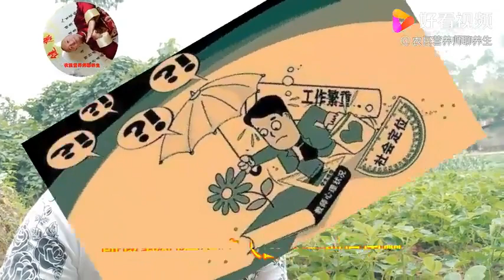花生叶煮水到底有啥用途，为啥有人要留下它，别再扔掉啦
花生叶煮水到底有啥用途，为啥有人要留下它，别再扔掉啦,本视频由农民营养师聊养生原创提供,10359次播放,好看视频是由百度团队打造的集内涵和颜值于一身的专业短视频聚合平台